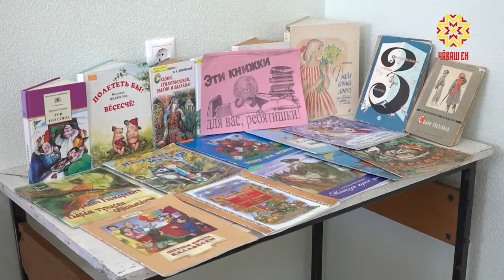Клубра çын татăлмасть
Республикăра ялсенче культура çурчĕсене аталантарассипе ăнăçлă ĕçлеççĕ. Чăваш Ен Пуçлăхĕн хушăвĕпе пĕлтĕр ултă районта çĕнĕ клуб уçăлчĕ. Вĕсенче çын татăлмасть, çĕнелнĕ клубсенче пултарулăх ушкăнĕсем ĕçлеме пуçлаççĕ. Çакна эпир Элĕк районĕнчи Мăн Шĕвĕшре пулса ĕнентĕмĕр.